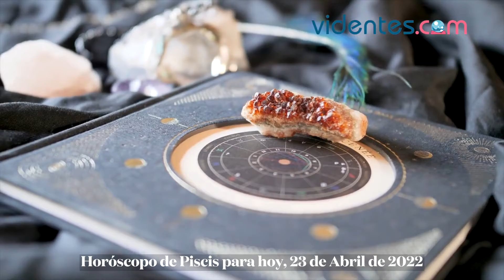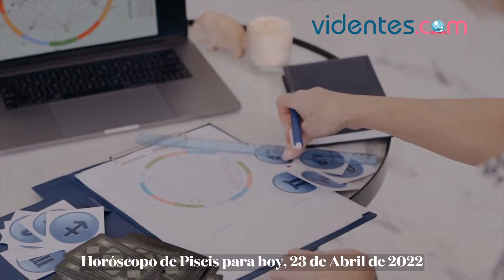HORÓSCOPO DIARIO 🔥🌝💖 PISCIS ♓️ SÁBADO, 23 DE ABRIL DE 2022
Horóscopo de hoy, sábado 23 de Abril de 2022. El horóscopo para hoy: descubre tu futuro gracias a mi horóscopo diario para ti.